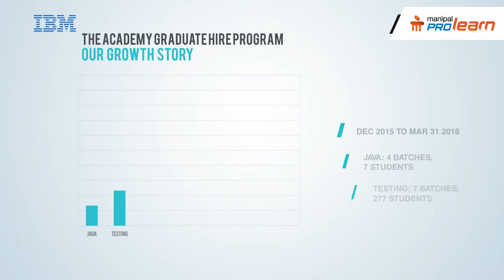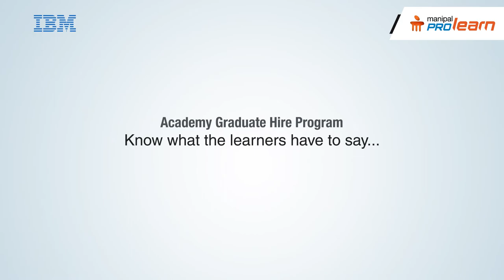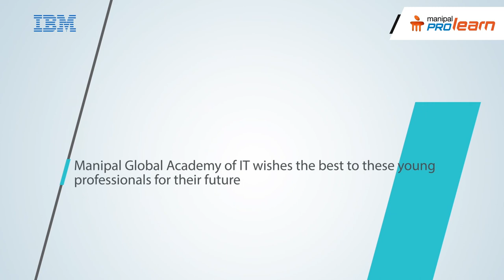IBM learners at Manipal ProLearn Graduate Hire Program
In this video, we’ll be discussing about the Graduate Hire Program at Manipal ProLearn and what the students are saying about it.
Talent, technology and transformation come together at Manipal
Manipal Global Academy of IT celebrating 1000 academy graduates hires for IBM
Creating a learning environment through hands-on learning, technology-enabled learning, state-of-the-art facilities,
Nurturing personality development and ensuring wellness at hostels
The academy graduate hire program growth story – From 40 students to 289 students
Offer Testing, Java Mainframe, C++, DBMS, Informatica and .Net training across the country
Bhavana Noone says, “The best platform that makes our dreams a success”
Prateek Sultania says “ The design of the program is such that it teachers us not only the basic but makes us proficient in the things we learn.”
Simran Taj says, “It is really very nice. It helps you build your career in a great way.”
Charan Theja says, “This is quality education and is like corporate training.”
Nagbabu Nagandla says, “Thank you Manipal Global Academy of IT for providing me this opportunity.”
Raj Shekhar Reddy says, “It was very nice and thanks to Manipal for giving me this opportunity.”

About the Data Science Course
Learn the essential skills in data science with our PG Diploma in Data Science program. This full-time program is offered at Bangalore and Hyderabad.
Who can join our Data Science Program?
Any graduate or a working professional who wants to build a career in the analytics domain can do this training program. Data analysts who wish to upskill or IT professionals who want to switch their career can take up our program.
11-month full-time training program includes 8 months of training and 3 months of internship
Get trained by experts with a decade of experience in the industry